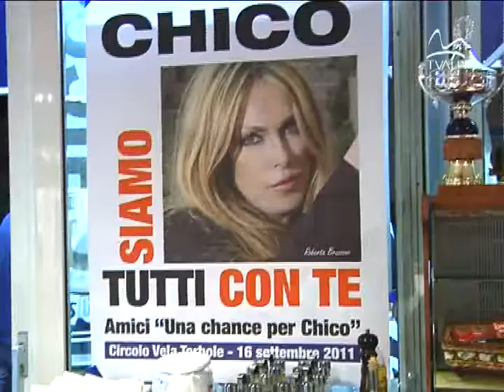Chico Forti - RTTR 26/10/2011 Francesco Forti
Filmato di RTTR realizzato da Cristiana Chiarani il giorno 16 settembre 2011 in occasione della festa a Torbole per l'arrivo di Francesco, il figlio di Chico.